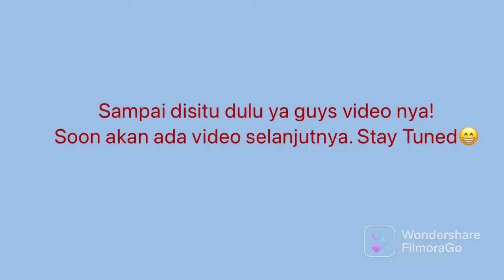TRIP TO BANGKOK || PART 3 || Mall Icon Siam & Asiatic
Kitaa masih edisi Trip To Bangkok, kali ini berkunjung ke Mall Icon Siam & Asiatic. Kalian bisa kedua tempat tersebut dengan menggunakan Kapal/boat dengan harga yang murah 😀😀